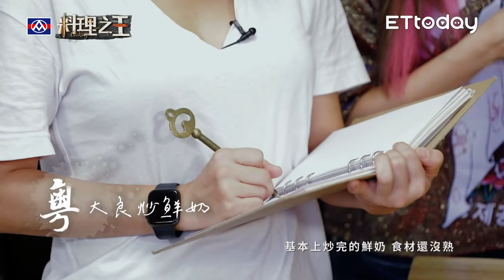【料理之王】EP3完整版 名廚傳授經典菜 選手創意曾寶儀意外吃出泡麵味 厭世小編再發威 Fred、Jason Wang慘遭無視！｜廚佛瑞德 王凱傑 福原愛 Lulu黃路梓茵｜CooKing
全新廚藝節目《料理之王》每周五晚上9:00於料理之王、播吧Youtube頻道、ETtoday全平台首播。

主持人：Lulu 黃路梓茵
首席導師：廚佛瑞德Fred、「亞洲廚神」Jason Wang王凱傑、福原愛
飛行導師：曾寶儀

EP3分段重點：
00:00 前情提要
01:49 全聯先生小教室
02:50 賽制、導師介紹
05:16 川菜水煮魚：高佩喻、熊以馨
22:44 粵菜大良炒鮮奶：双兒、梁一貞
41:30 湘菜左宗棠雞：樂梓酋、鄭百成
57:26 浙菜扣三絲：張傑、克里斯丁
01:18:59 台菜雪白桂花蟹：楊詠帆、陳姿靜
01:42:29 下集預告
01:43:12 料理週記

現在只要上傳您的拿手好菜影片，就有機會前進料理之王，成為最強踢館魔王！另外還有多重獎勵等你來拿！
影音投稿時間：109年9月30日（三）11:00 起至109年11月5日（四）23:59止，以台灣時間為基準。
人氣投票時間：109年11月6日（五）11:00 起至109年11月15日（日）23:59止，以台灣時間為基準。
●活動辦法
於活動期間內，在「ETtoday新聞雲」活動專區上傳您的料理影片或參與人氣影音投票，不僅有機會抽到大獎，還有機會成為《料理之王》節目踢館魔王！讓大家看見你的料理！在後防疫時代，宅在家也能成為大廚師，只要三分鐘，簡單做出好料理！